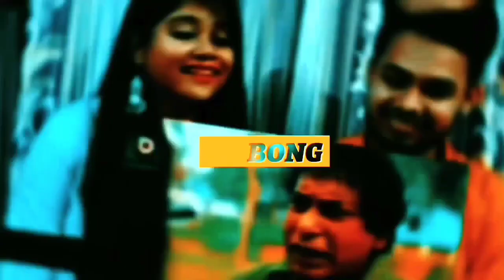Indian Reaction On | শিরক করা নিয়ে কি বললেন ড: জাকির নায়েক? | Dr. Zakir Naik | Islamic Waz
🔸Credit : ‎‎‎‎‎‎‎‎‎‎‎‎‎‎‎‎@sottermoshal

🔶➡️Sudipta's New Channel :
     𝗦𝘂𝗱𝗶𝗽𝘁𝗮'𝘀 𝗦𝗽𝗲𝗰𝘁𝗿𝘂𝗺